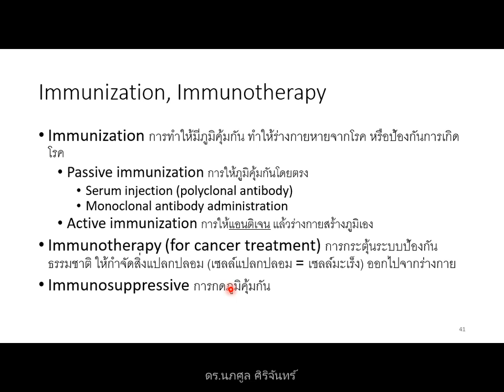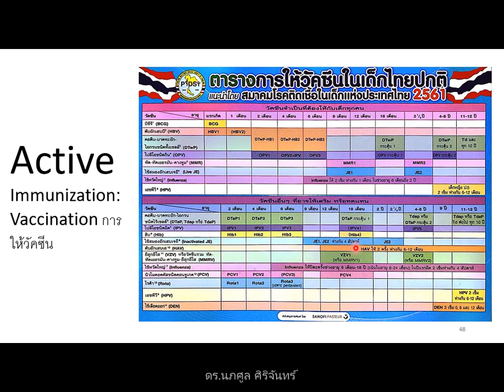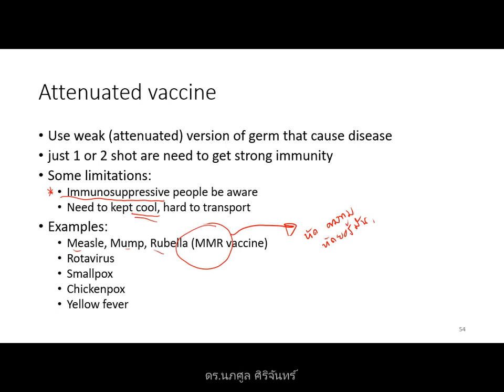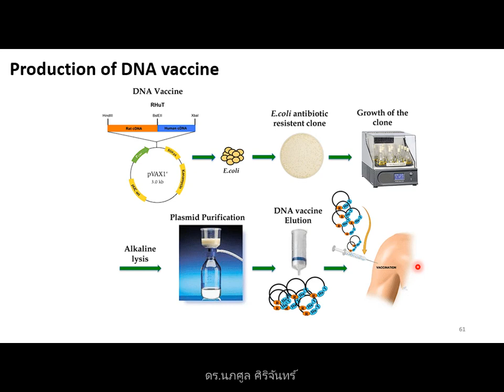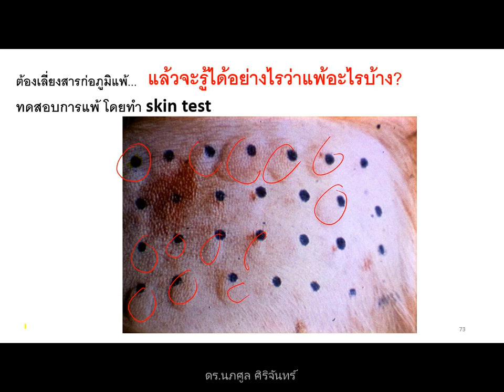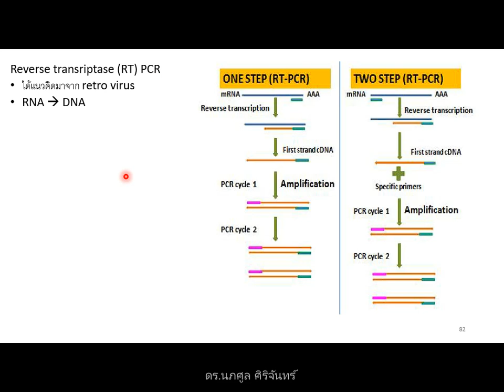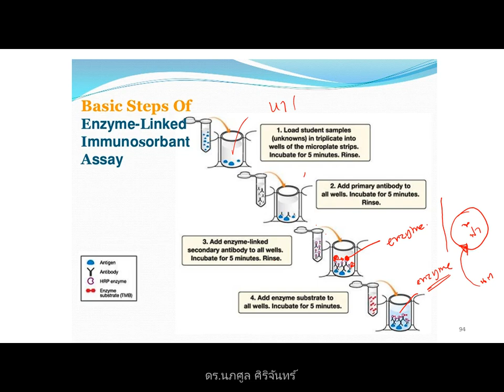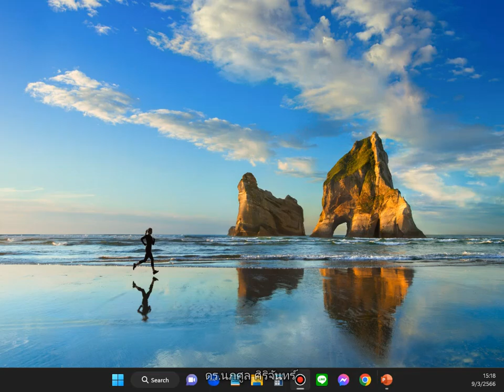immune part 3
บันทึกการสอน เรื่องระบบภูมิคุ้มกัน
รายวิชาจุลชีววิทยาและปรสิตวิทยา
นักศึกษาพยาบาลศาสตร์ ชั้นปีที่ 1 ปีการศึกษา 2565

แบบเต็มสไลด์
(เร็วๆ นี้)